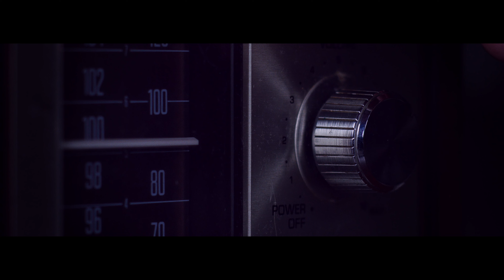Heart Brakers I Vol: 3 (Attachment) l Official Trailer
Heart Brakers is an absurdist surreal drama that explores how one couple struggles to overcome the dark side of love through parallel universes.

Directed By: Rodrigo Lopresti
Starring: Rodrigo Lopresti, Maayan Laufer, Clem McIntosh, Steven Marcus
Written By: Craig McNulty
Score By: Daniel Dombrowsky
Additional Music: Charlie Kessenich
First AD: Leah Kavita
Produced By: Rodrigo Lopresti, Maayan Laufer, Duffy Higgins
Associate Producer: Diego Rooks